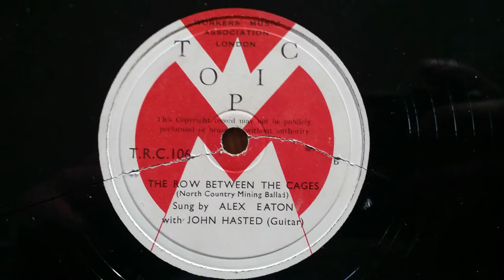The Row Between the Cages Alex Eaton & John Hasted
An early recording for Topic Records c1955 by the great Bill Leader (recorded in the Leader family home, Shipley, West Yorks I believe) featuring my father, Alex Eaton, then a socialist firebrand, with the atomic physicist, Professor John Hasted on guitar. well, you don't get any more explosive than that! The photographs were mostly taken at Wortley Hall near Sheffield, during the Workers Music Association Summer School in 1955, the Hall having been purchased by the Trade Union and Labour Movement in 1950.

Here we have The Row Between the Cages, a song written by Tommy Armstrong, who lived through the heyday of the Durham Coalfield (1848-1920) and was widely regarded as one of the first radical working class poets. His song, The Row Between the Cages, depicts a fight between two pit cages which took the miners down the shaft to the Brockwell seam at a local colliery, the old cage being determined to show the new one that he is still capable of doing his job just as well as the new improved “youngster”. A.L. Lloyd described this song as a “symbolic epic” which stands as an isolated masterpiece amongst British mining songs.